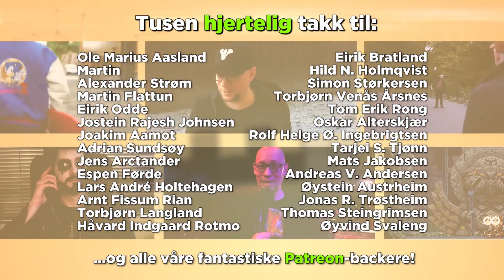Nick anmelder Conan Exiles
Det norske Conan Exiles er ute av early access, og Nick har spilt det. Mye. Det byr på flotte landskap, beinhard combat og en brutal online-verden, men hvordan er spillopplevelsen når alt kommer til alt?